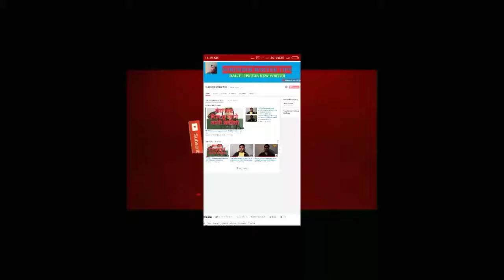कविता !! मन करता है !! Surender writer Tips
*Types of writers category wise*
1-Literary and creative :- Poetry, Novelist, Satirist, Short story writer.
2-Performative :- Librettist, Lyricist, Playwright, Screenwriter,
  Speechwriter.
3-Interpretive and academic :- Biographer, Critic, Editor,
   Encyclopaedist, Essayist, Historian, Lexicographer,
   Researcher/Scholar, Translator.
4-Reportage :-  Blogger, Columnist, Diarist, Journalist, Memoirist,
5-Utilitarian :- Ghostwriter, Letter writer, Report writer, Scribe,
   Technical writer.

*Writing Process & Methods*
1-Sole
2-Collaborative
3-Committee
4-Multimedia
5-Crowd sourced
6-Motivations
7-Command
8-Develop skill/explore ideas
9-Entertain
10-Influence
11-Payment
12-Teach
13-Tell a story
14-Woo a lover

*Protection and representation*
The organisation Reporters Without Borders (also known by its French name: Reporters Sans Frontières) was set up to help protect writers and advocate on their behalf.

The professional and industrial interests of writers are represented by various national or regional guilds or unions. Examples include writers guilds in Australia and Great Britain and unions in Arabia, Armenia, Azerbaijan, Canada, Estonia, Hungary, Ireland, Moldova, Philippines, Poland, Québéc, Romania, Russia, Sudan, and the Ukraine. In the United States, there is both a writers guild and a National Writers Union.

*Writer Awards*

Nobel Prize Swedish winning poet and translator Tomas Tranströmer signs a book about his work by Modhir Ahmed (2007)
There are many awards for writers whose writing has been adjudged excellent. Among them are the many literary awards given by individual countries, such as the Prix Goncourt and the Pulitzer Prize, as well as international awards such as the Nobel Prize in Literature. Russian writer Boris Pasternak (1890–1960), under pressure from his government, reluctantly declined the Nobel Prize that he won in 1958.

*What is a writer*
A writer is a person who uses written words in various styles and techniques to communicate their ideas. Writers produce various forms of literary art and creative writing such as novels, short stories, poetry, plays, screenplays, and essays as well as various reports and news articles that may be of interest to the public. Writers' texts are published across a range of media. Skilled writers who are able to use language to express ideas well often contribute significantly to the cultural content of a society.

The term "writer" is also used elsewhere in the arts – such as songwriter – but as a standalone "writer" normally refers to the creation of written language. Some writers work from an oral tradition.

Writers can produce material across a number of genres, fictional or non-fictional. Other writers use multiple media – for example, graphics or illustration – to enhance the communication of their ideas. Another recent demand has been created by civil and government readers for the work of non-fictional technical writers, whose skills create understandable, interpretive documents of a practical or scientific nature. Some writers may use images (drawing, painting, graphics) or multimedia to augment their writing. In rare instances, creative writers are able to communicate their ideas via music as well as words.

As well as producing their own written works, writers often write on how they write (that is, the process they use);[3] why they write (that is, their motivation);[4] and also comment on the work of other writers (criticism).[5] Writers work professionally or non-professionally, that is, for payment or without payment and may be paid either in advance (or on acceptance), or only after their work is published. Payment is only one of the motivations of writers and many are never paid for their work.

The term writer is often used as a synonym of author, although the latter term has a somewhat broader meaning and is used to convey legal responsibility for a piece of writing, even if its composition is anonymous, unknown or collaborative.

*Controversial writing*
The consequence of scandal for a writer may be censorship or discrediting of the work, or social ostracism of its creator. In some instances, punishment, persecution, or prison follow. The list of journalists killed in Russia is an example. Others include.